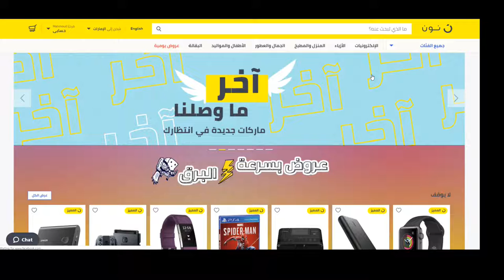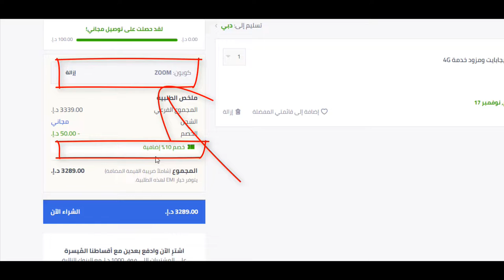كيف تحصل على كوبون خصم نون دوت كوم السعودية 10% لـ 2024؟ + كود الخصم Bmw3 هدية يُستخدم عند الدفع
كوبون خصم نون دوت كوم السعودية في أقل من دقيقة (مجرب 100%)  - اكتب Bmw3 واحصل على الخصم فوراً